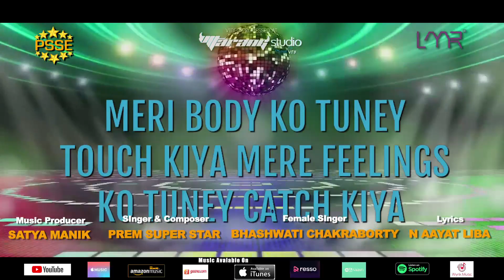Mere Saath Tequila Peeley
Album: Mere Saath Tequila Peeley | Prem Super Star| Bhashwati Chakraborty | N Aayat Liba
Song: Mere Saath Tequila Peeley
Composer - Prem Super Star
Singer: Prem Super Star, Bhashwati Chakraborty
Music Producer - Satya Manik
Lyrics: N Ayyat Liba
Recorded Mixed & Mastered @ Leitmotif Records - LMR Studio. by Satya Manik
Video - Tarang Studio
Creative Director - Satyajit Gazmer
Producer - Prem Super Star Entertainment,  Prem Patil & Dhanesh Patil
Record Label: Leitmotif Records
For Caller tone:
BSNL West/North- sms BT           to 56700
BSNL South/East  sms BT           to  56700
Airtel: Dial